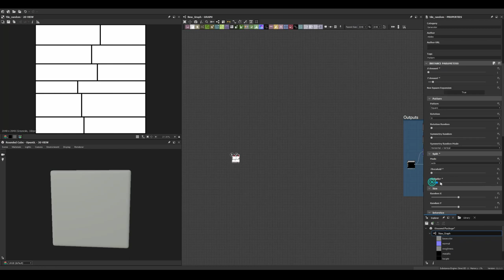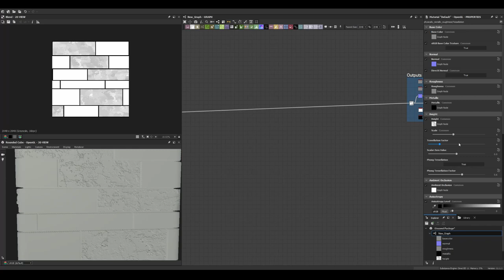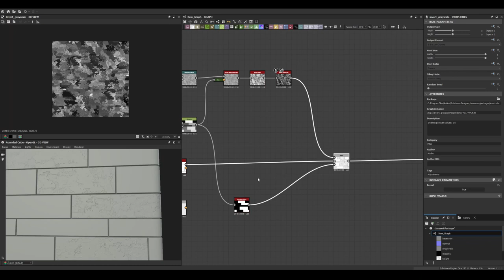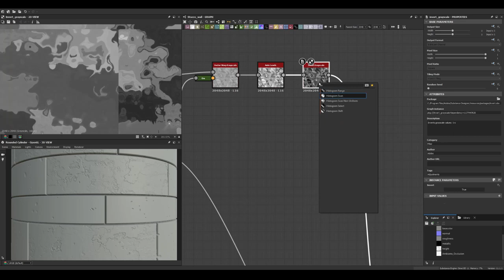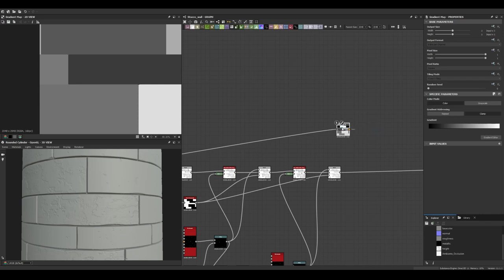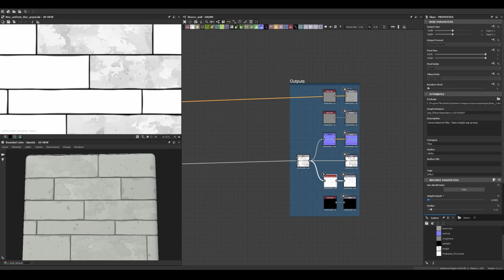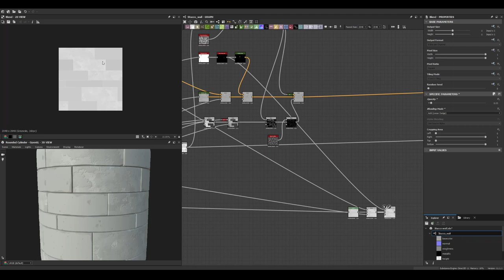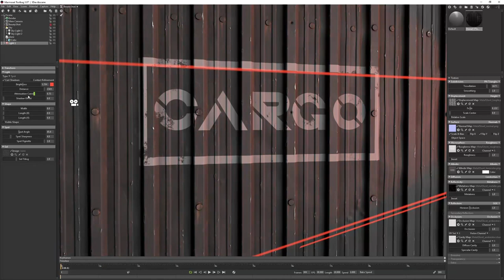Stylized Bricks Wall - Substance 3D Designer